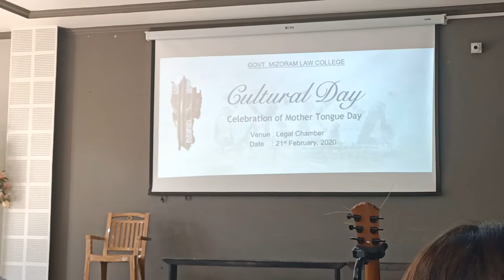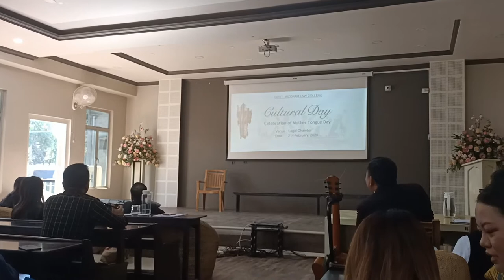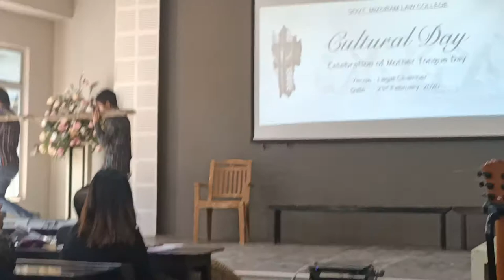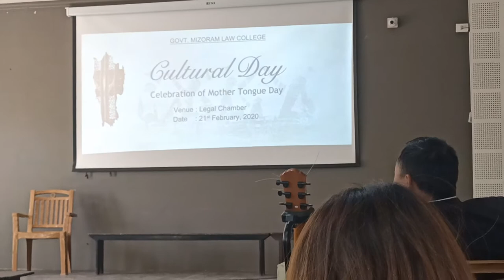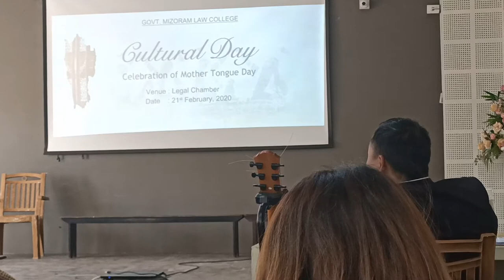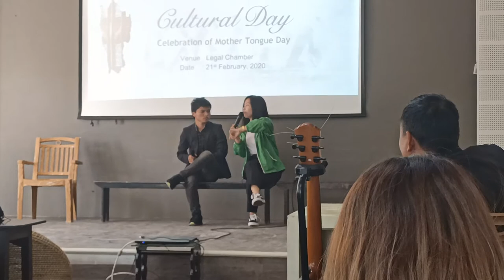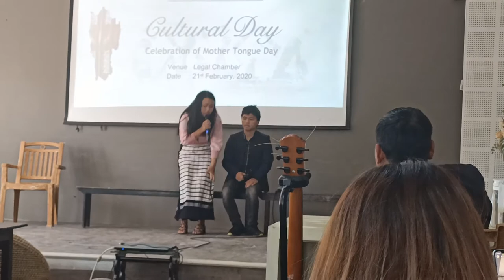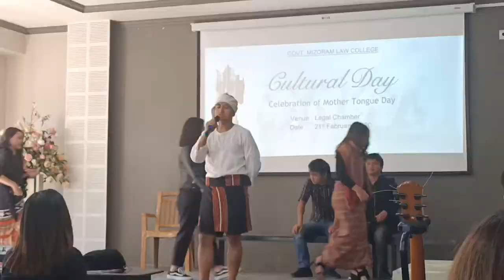Short Play on, "Mizo tawnghi a thi mek a ni".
Govt. Mizoram Law College